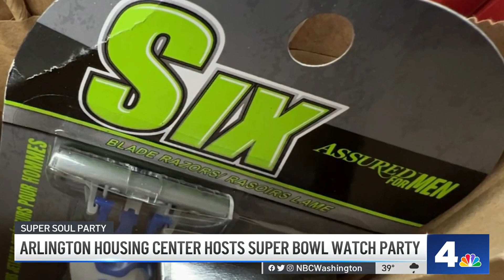Super Soul Party Brings People Together at Arlington Homeless Shelter | NBC4 Washington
An Arlington homeless shelter opened its doors for people to watch the Super Bowl while receiving support. News4’s Mauricio Casillas reports on why the event was much more than just a party.